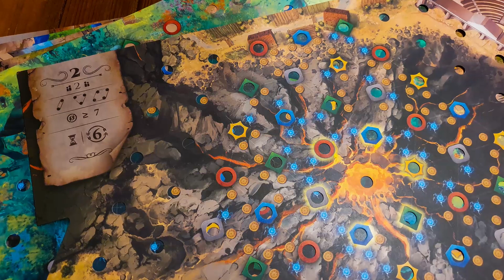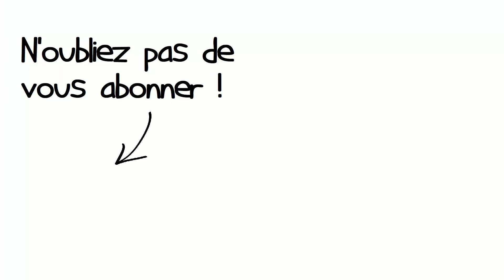[4 MIN] ELASTIUM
Une courte présentation d'Elastium, un jeu de Oren Shainin, édité par Lifestyle Boardgames et distribué par Blackrock.
Un jeu stratégique de contrôle de territoires à l'aide d'élastiques!

Vous pouvez acheter la super musique de mon générique ici et découvrir le travail d'Ultrasyd par la même.
         📲Des réactions sur le vif, des news, sur l'actualité du jeu de société
         📚Des articles plus détaillés, des sélections des meilleurs jeux de société, les tops plutôt que les flops
          💰Envie de me soutenir dans ce que je fais ? Laissez un pourboire sur Tipee !